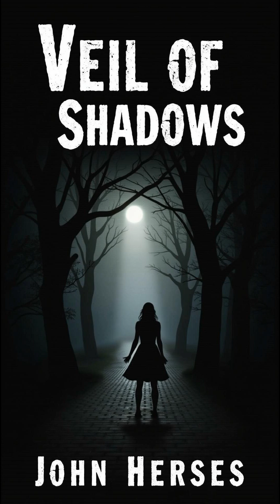Veil of Shadows A Tale of Family, Memory, and the Haunting Past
In the eerie town of Eldermere, the Harrington estate holds dark secrets and whispers of a tragic past. Follow Emily as she navigates the thinning line between reality and the spectral echoes of her ancestors. As her grandmother slips deeper into dementia, Emily is drawn into the shadows and must confront the essence of memory, family, and the relentless grasp of the past. Will their bond be strong enough to resist the darkness? Join us as we delve into this atmospheric tale filled with suspense and emotion.